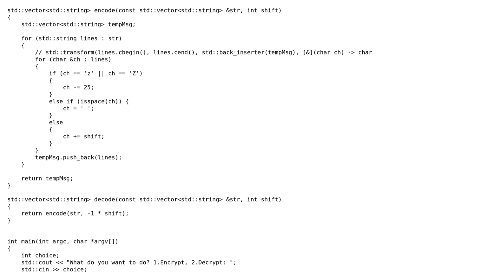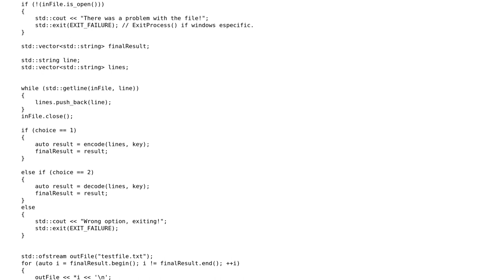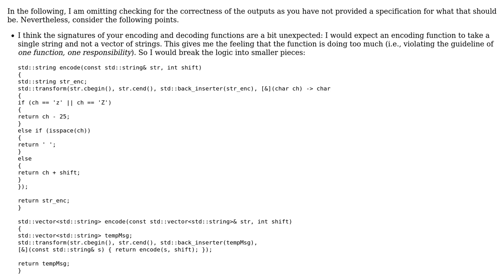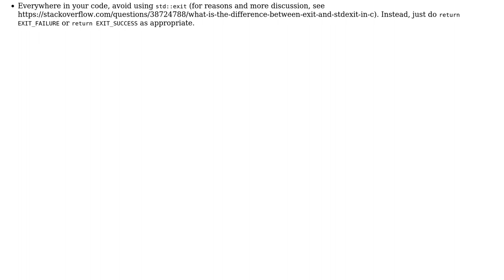Code Review: C++ Caesar cipher - follow-up (2 Solutions!!)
Code Review: C++ Caesar cipher - follow-up

With thanks & praise to God, and with thanks to the many people who have made this project possible! | Content (except music & images) licensed under CC BY-SA | Music | Images & others | With thanks to user Juho user Jamal user Exzlanttt user Deduplicator and the Stack Exchange Network Trademarks are property of their respective owners. You are responsible for your own actions.